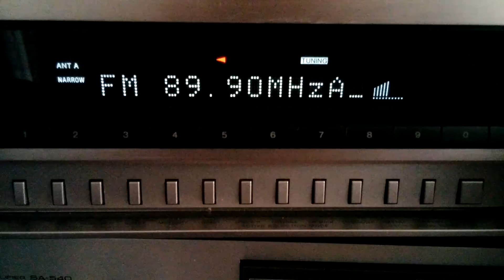Swamped band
There is a station on EVERY frequency,but all swamping each other out